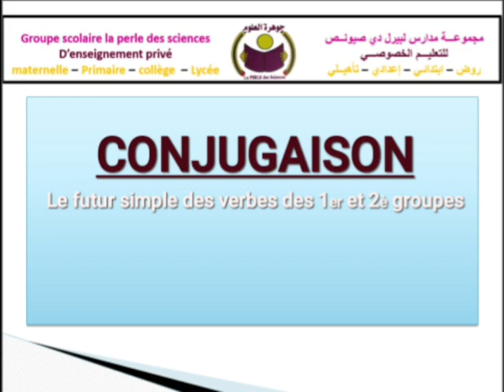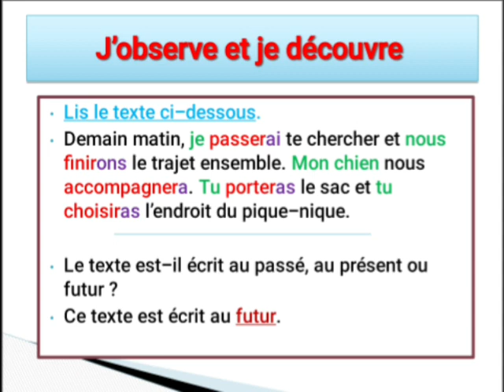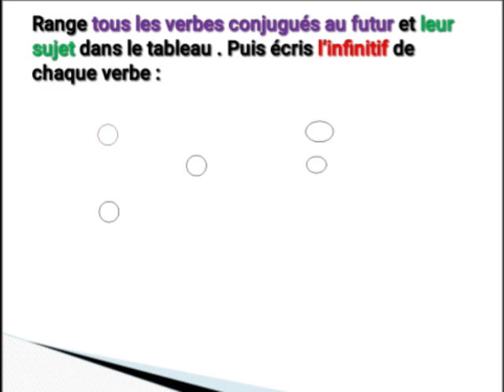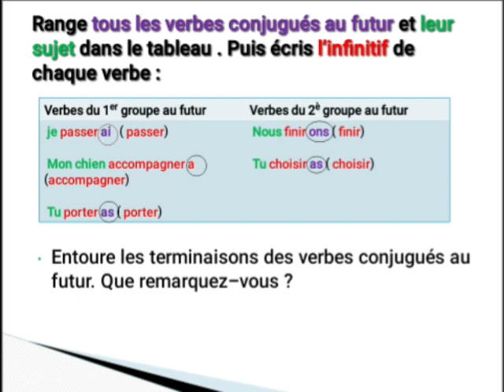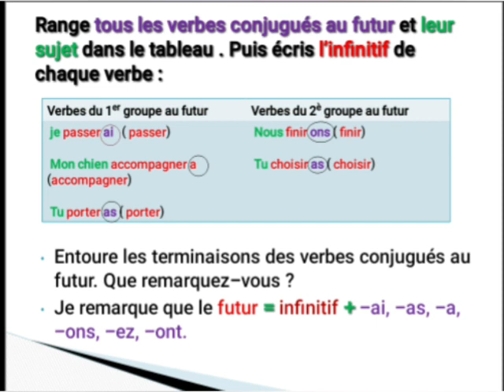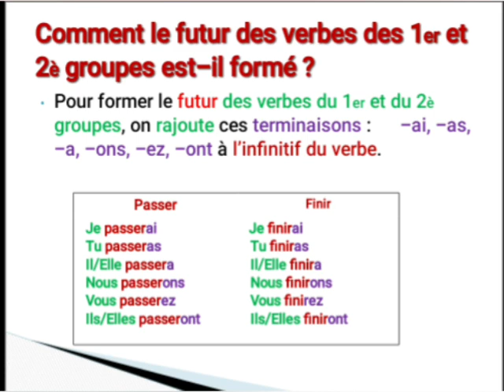Cours à distance de français, CE2 (conjugaison)